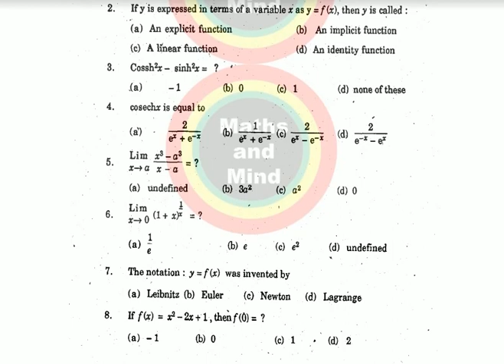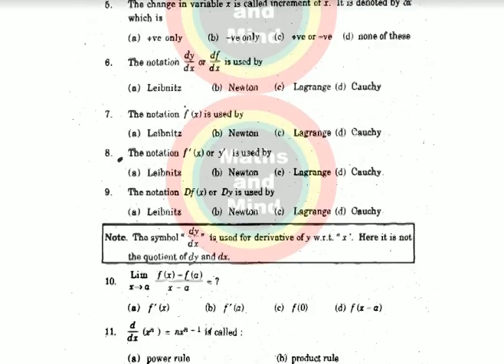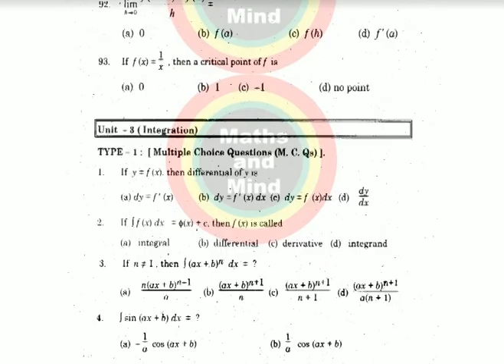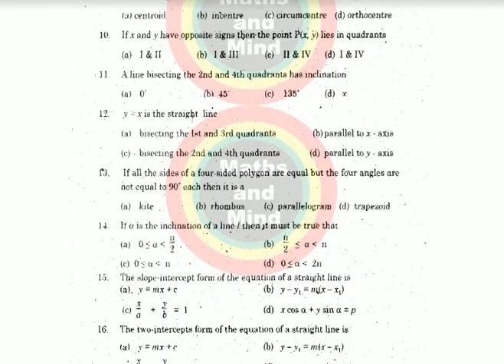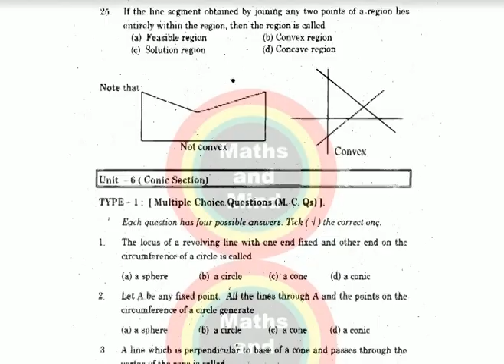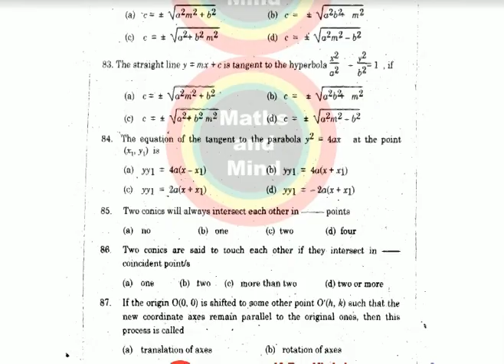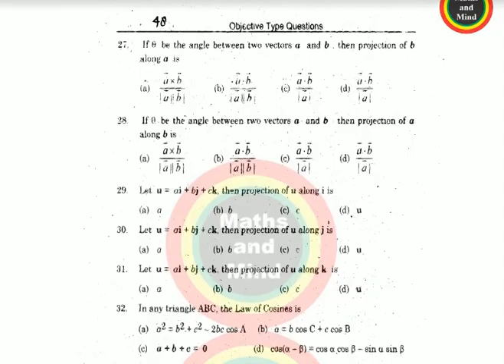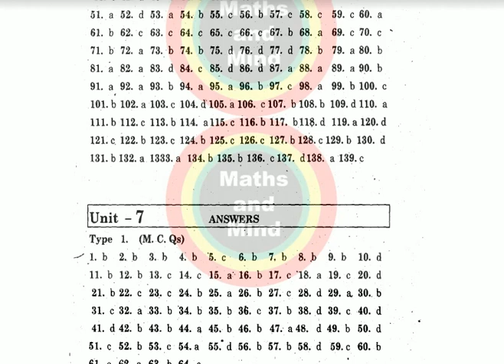2nd year math solved mcq's// math mcq's solved class 12th/ 12th class math solved mcqs-MathsandMind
2nd year math solved mcq's// math mcq's solved class 12th/ 12th class math solved mcqs-MathsandMind